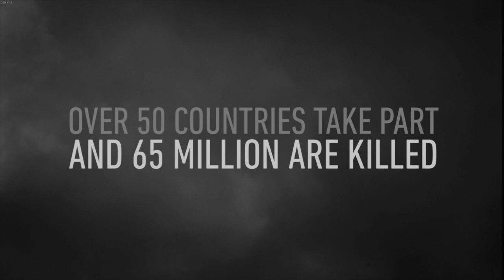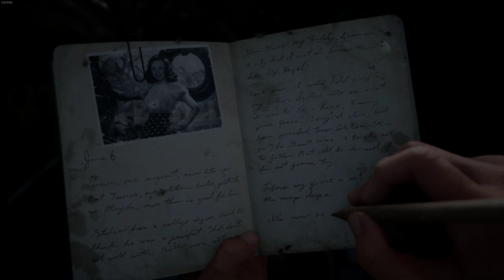Call of Duty - WW2 | D - DAY - BEGINNING | Extreme Settings | 60FPS | No Commentary | 2022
Enjoy Call of Duty - WW2 walkthrough without commentary, on high/extreme settings.

This was played on:
GPU: RTX 3060 Ti 8GB
CPU: AMD Ryzen 9 5900X 12-Core Processor
RAM: G.SKILL Trident Z Neo 16GB